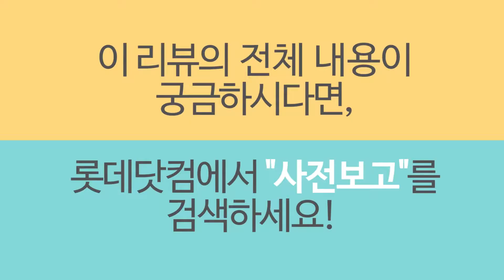[사전보고] 애경 - 에이지투웨니스 골드블랙 리미티드 리뷰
[사기 전에 보는 고객리뷰] - 애경 에이지투웨니스 골드블랙 리미티드

피부표현이 예쁘게 되고, 커버력은 살짝 떨어지지만 건성피부에 찰떡이라 별 5개!